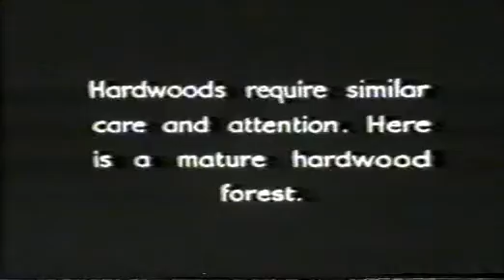old logging film pt2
logging film